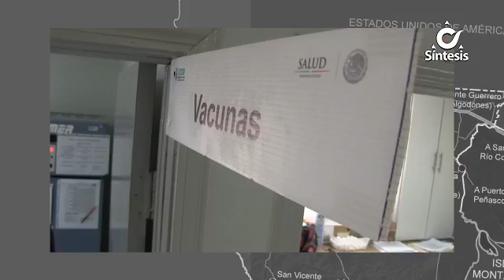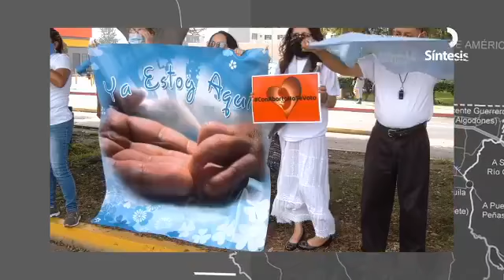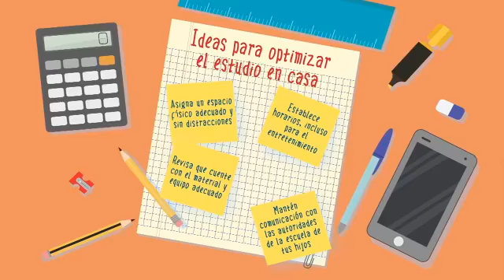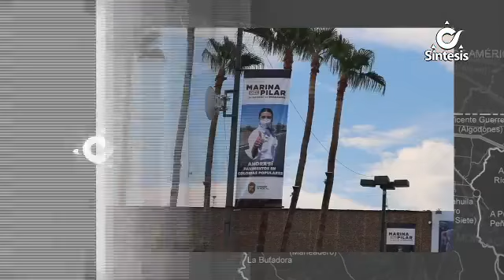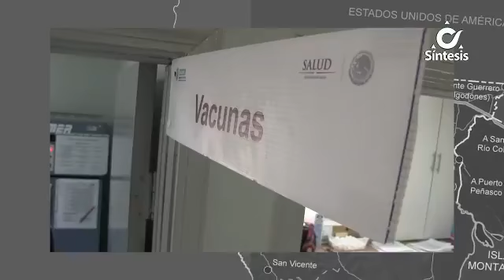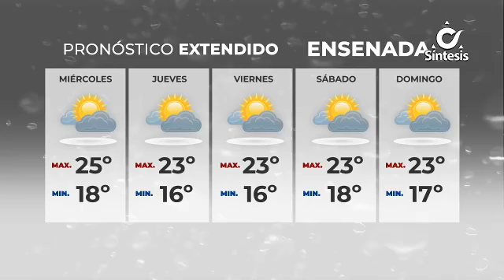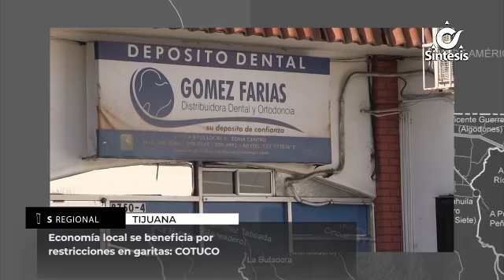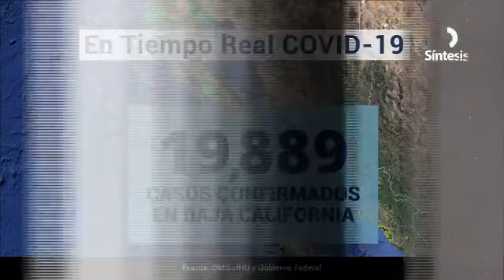Noticiero Síntesis de La Mañana Con Ada Mitre - Miércoles 7 de Octubre de 2020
1.-Grupos de defensa de la familia protestaron en Tijuana y Mexicali contra la iniciativa que aseguran busca legalizar el aborto

2.-Este miércoles 7 de octubre, la alcaldesa de Mexicali, Marina del Pilar Ávila Olmeda, presentará su primer informe de gobierno.

3.-Ochocientas mil vacunas para influenza están siendo aplicadas a la población de Baja California; ante la proximidad de la temporada de frío.

4.-En promedio 100 mujeres mueren al año en la región a consecuencia del cáncer de mama.

5.-La Dirección de Protección Civil Municipal reporta un descenso de las temperaturas que serán registradas paulatinamente durante la semana.